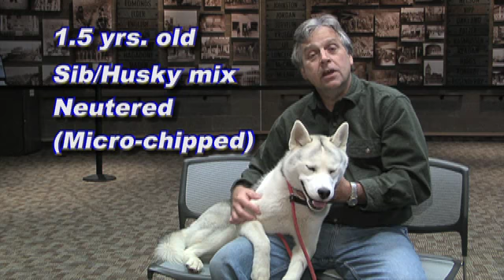Kootenai Humane Society Adoptable Pet of the Week 11-6-09 Sundown dog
Kootenai Humane Society is a private animal organization, serving Nortern Idaho and providing quality humane care, rehabilitation, adoption and education for the good of animals and their companions in our community. Kootenai Humane Society (KHS) is a non-profit organization funded
We receive numerous homeless animals everyday. We shelter, feed and provide medical care for these animals while searching for loving homes for them.As a no-kill shelter, animals who are in our facility do not face a "be adopted quick or else" ultimatum, but rather are cared for until they can be placed.  On rare occasions, if an animal is deemed vicious or is ill beyond our means to care for it, the animal may be euthanized.